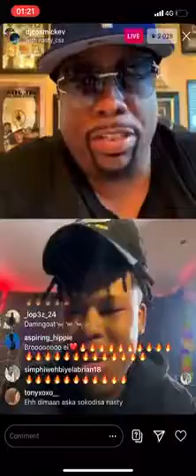Nasty C Freestyles For Legendary Cosmic Kev🔥💯🔥💯